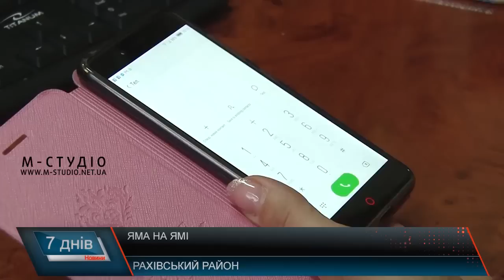Яма на ямі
Дороги в Україні – це болюча тема. Звичайно, ситуація загострюється зимою і особливо в негоду. Стан деяких автошляхів просто кричущий. Наприклад, такою є дорога між селами Середнє і Верхнє Водяне у Рахівському районі.